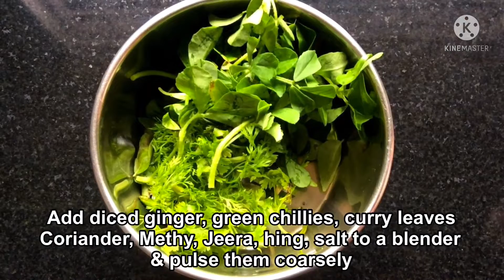T’s Kitchen by Tara Mahajan - 2021 Steamed Daal Vada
Enjoy this steaming snack with friends and family.